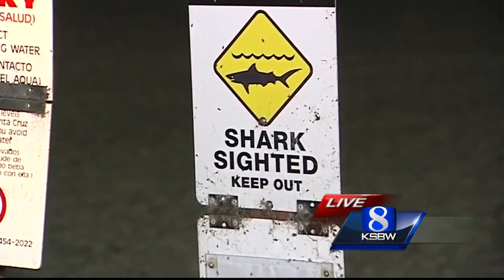Shark attack stirs fear and concern in and out of the water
People who go in the water could face $200 fines